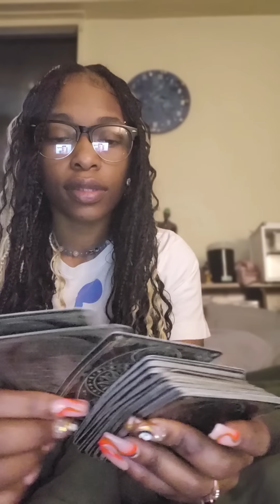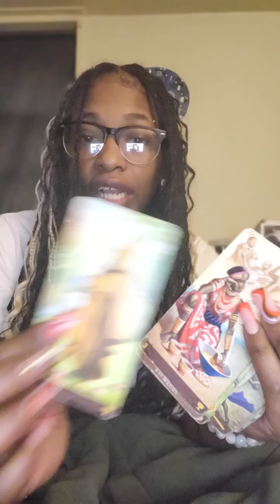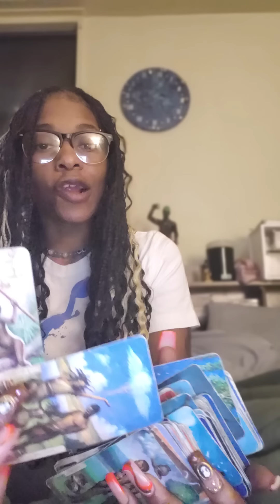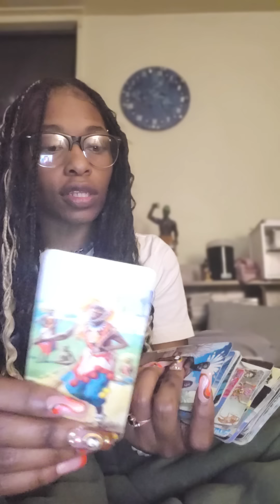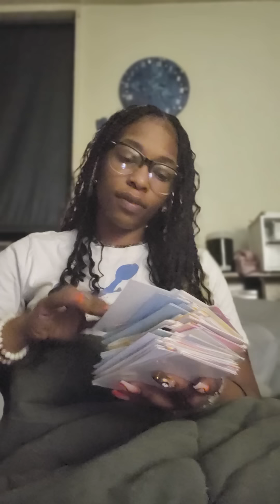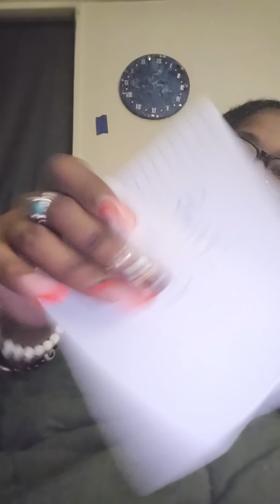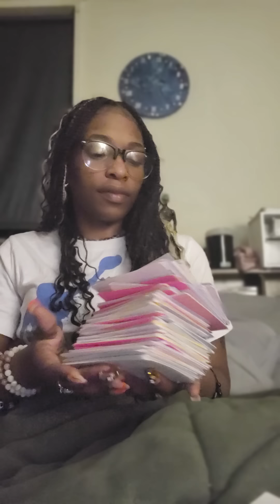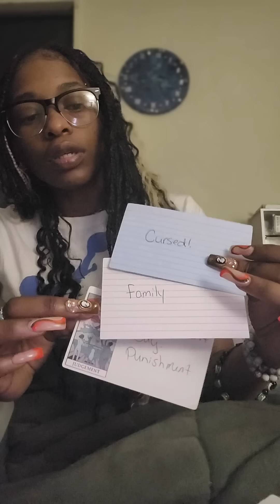THEY DID TOO MUCH OVER THIS GRANDFATHER'S/FATHER'S MONEY! GREED HAS DESTROYED A WHOLE COMMUNITY!